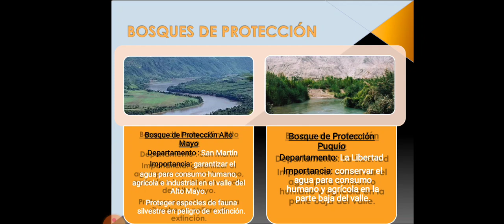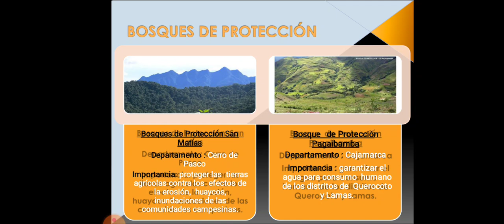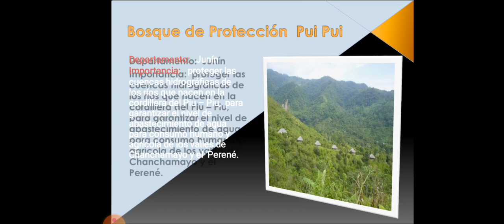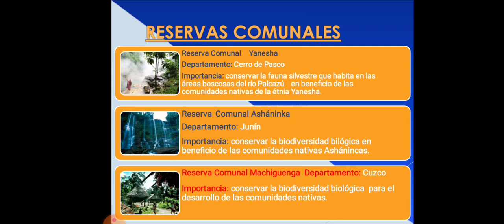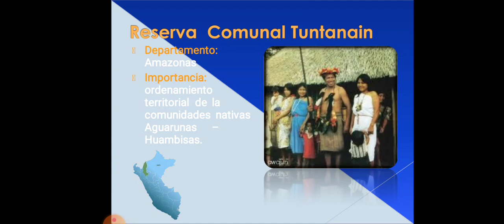Bosques de protección